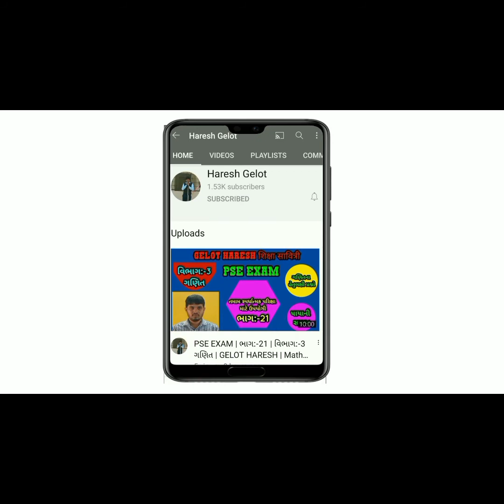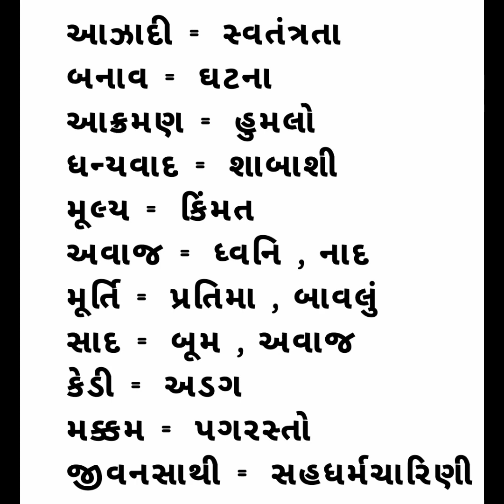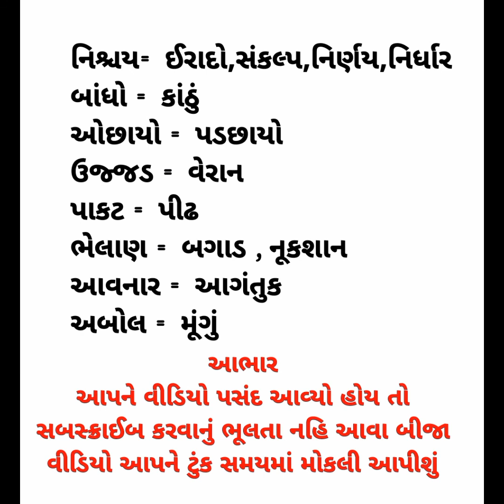P-1 | ગુજરાતી સમાનાર્થી શબ્દો | ગુજરાતી વ્યાકરણ | grammarly synonyms | Gujarati samanarthi shabd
Welcome to my YouTube channal Haresh Gelot. I am Haresh Gelot , Maths/Science Teacher & Guide. I make weekly YouTube Maths/Science videos for standard 1 to 12. I explain whole cheptar with full activity so that students can easily understand it . Contains :

 PrimaryScholarshipExam PSEExam2021

 PSEExamForstd6
PSEExam Prathmikshishyavrutiparixa2021
PseExamstd6

*ગુજરાત સરકારની વિવિધ યોજનાઓ વિષે જાણો*

*ધોરણ:- 6 થી 8 પ્રથમ સત્ર*
*સંપૂર્ણ અભ્યાસક્રમ*
 *ગણિત ધોરણ:-6*

*વિઝન PSE પરીક્ષા*
*વિભાગ:-1 ગુજરાતી*

*વિભાગ:-3 ગણિત*

*મિશન જવાહર નવોદય ધો -5*
*આ ચેનલને શેર કરો અને સબસ્ક્રાઈબ કરવાનું ના ભૂલતા*